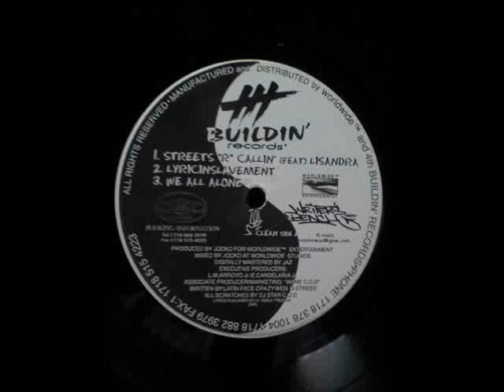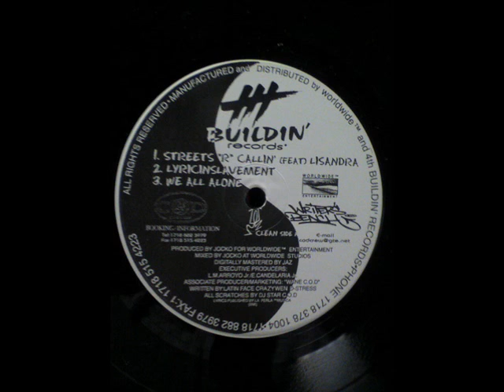C.O.D. Crew - Streets "R" Callin'